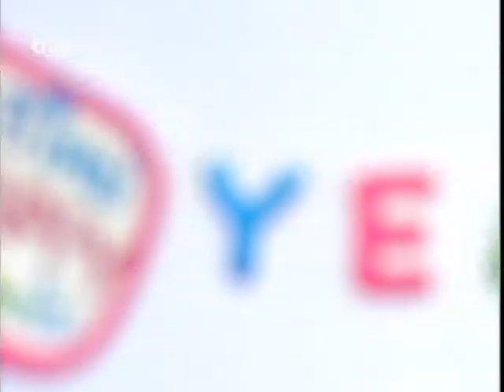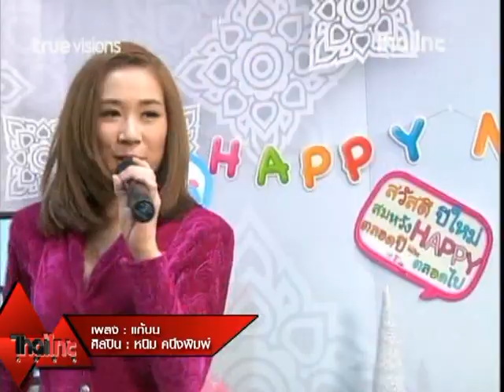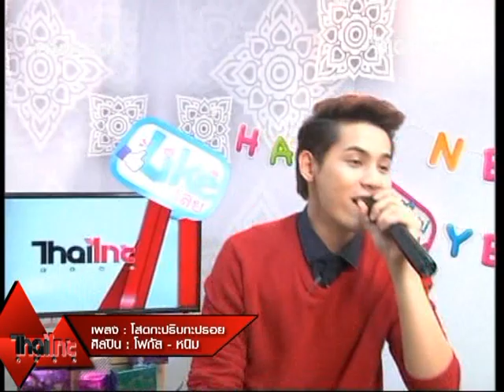ทรูแฟนเทเชีย ตรึงกำลังเข้ายึดพื้นที่ไทยไทยคลับ 29 12 58